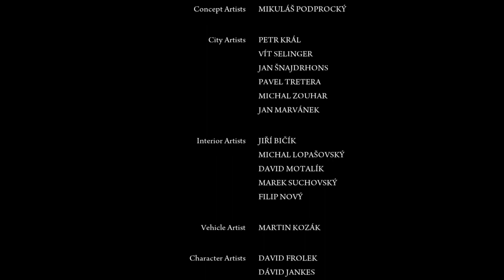MAFIA II: DEFINITIVE EDITION *FINAL | SON SOLO NEGOCIOS | Gameplay Español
Terminamos Mafia II Definitive Edition,  espero que lo disfrutéis tanto como yo grabándolo!!